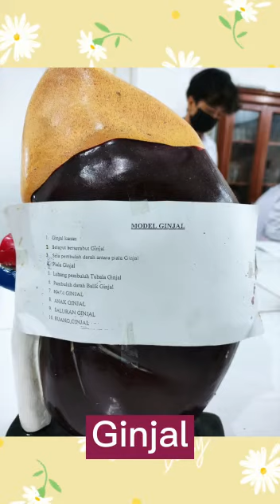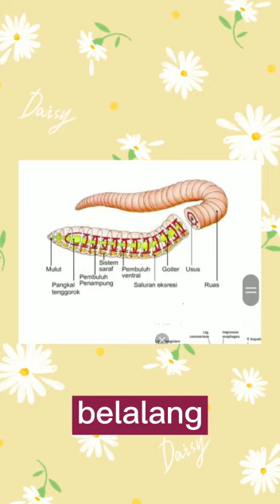Praktikum Biologi Umum 2 "Organ Hewan" Kelompok 2 IPA 2A